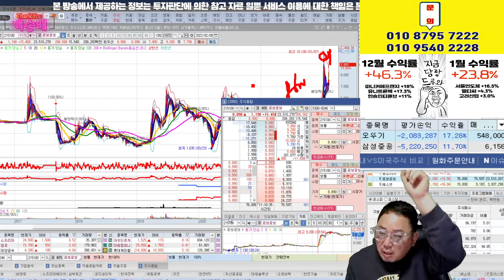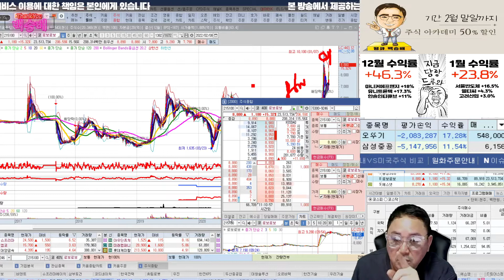제발 알고 물어보세요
이런 XX 전문가 조심하세요

혜택1 : 무료 추천주 혜택
혜택2 : 관심종목 매수, 매도 알림 서비스 혜택
혜택3 : 종목상담 무료 혜택
혜택 4: 골드회원 가입 시 다른 유료서비스 할인 혜택